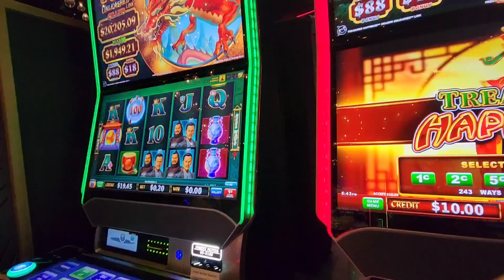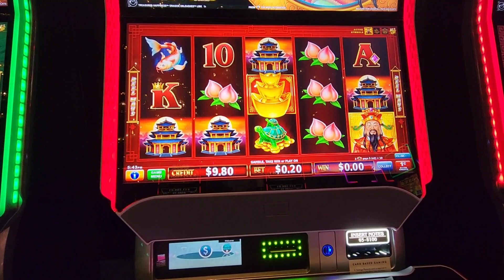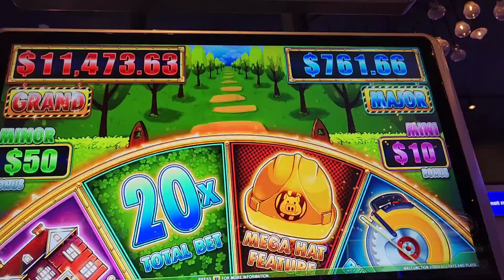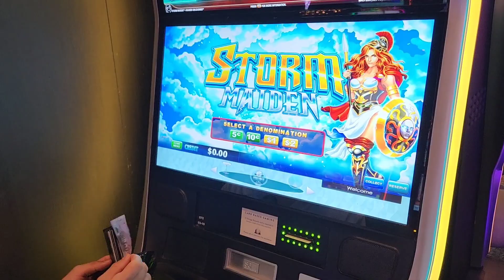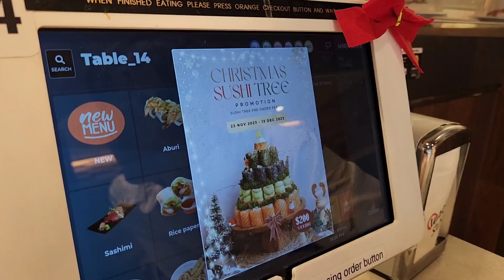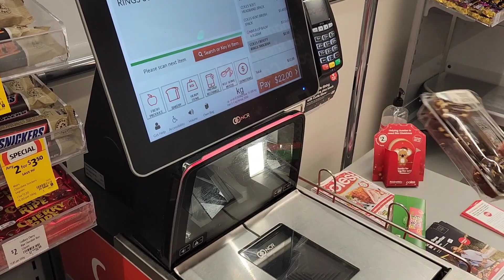CAMBIO DE LOOK, CASINO Y SUSHI EN AUSTRALIA | Nicolisa